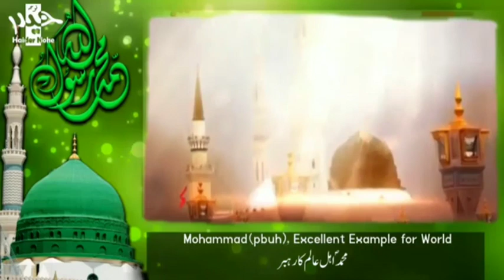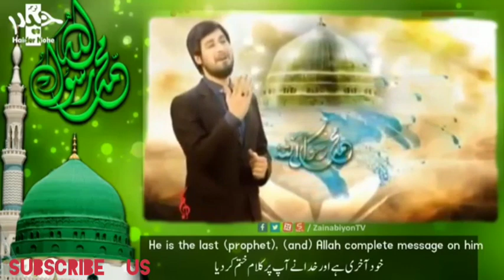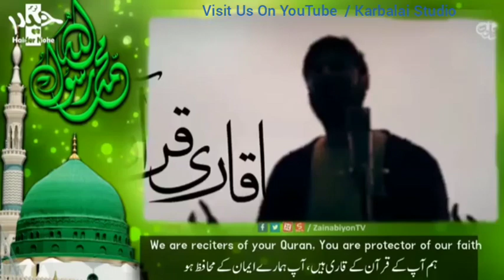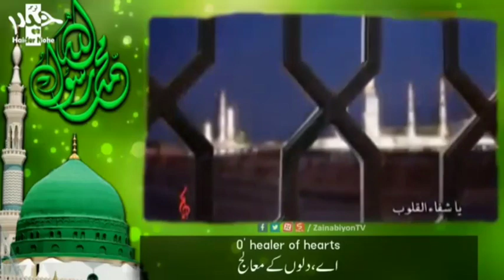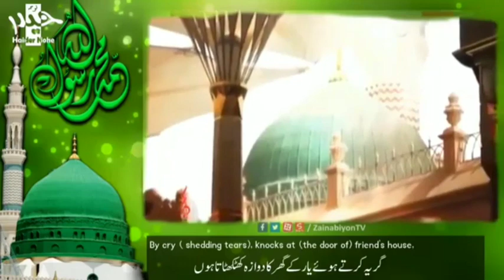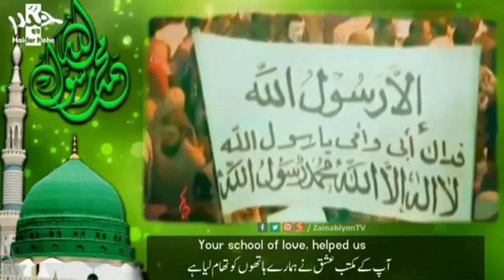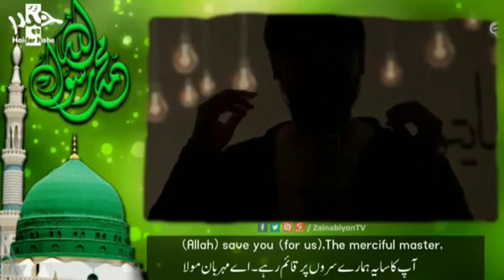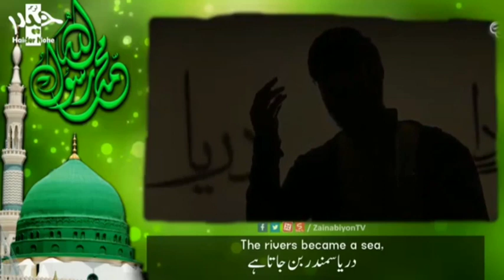Muhammad (PBUH) Naat By: Hamed Zamani With (Beautiful Voice)